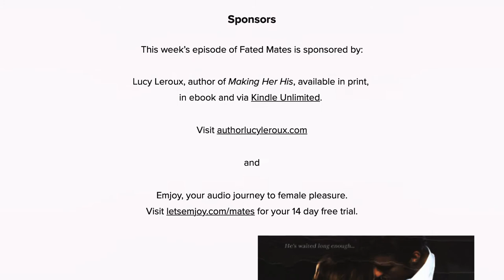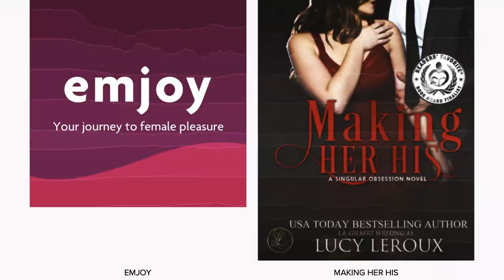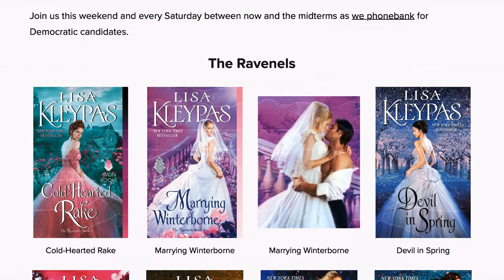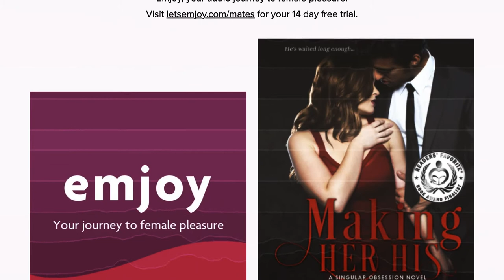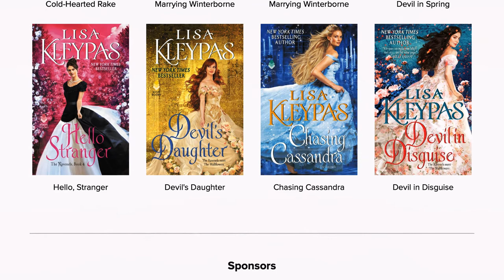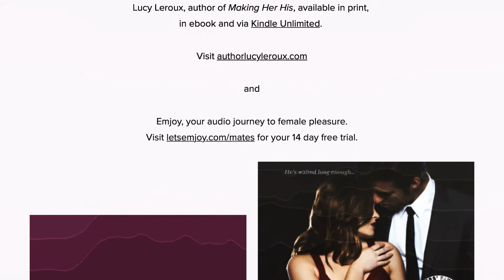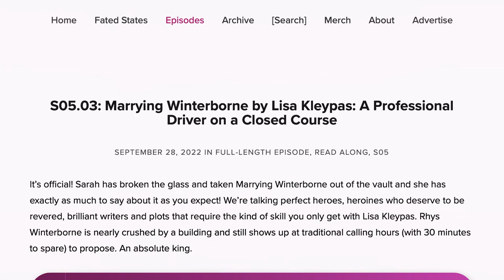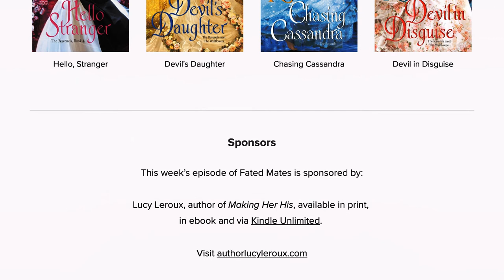Marrying Winterborne by Lisa Kleypas: A Professional Driver on a Closed Course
It’s official! Sarah has broken the glass and taken Marrying Winterborne out of the vault and she has exactly as much to say about it as you expect! We’re talking perfect heroes, heroines who deserve to be revered, brilliant writers and plots that require the kind of skill you only get with Lisa Kleypas. Rhys Winterborne is nearly crushed by a building and still shows up at traditional calling hours (with 30 minutes to spare) to propose. An absolute king.

00:00:00 Bantr
00:02:28 What Happened in Cold-Hearted Rake
00:06:54 Comfort Read vs. First Time Read
00:12:59 The Plot
00:21:24 The Ravenels
00:31:14 SPONSOR: Emjoy
00:32:47 The Kleypas Tailisman
00:36:30 Rhys & His Money
00:41:29 Helen's Community
00:47:29 Sexual Politics Haven't Changed
00:53:27 SPONSOR: Lucy Leroux
00:55:04 Romance Heroes Should be Kings
00:59:03 Sexy Historicals
01:01:24 Plotting and Coincidences
01:07:24 History & Culture
01:11:19 The Third Act
01:26:52 Outro